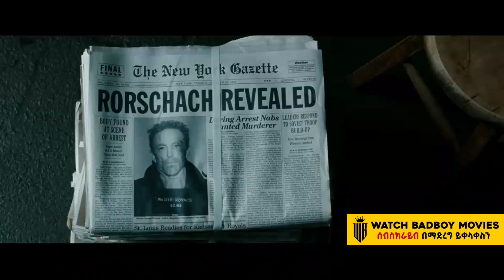አስማተኛው ምድር ላይ ሀሰተኛው አምላክ ሆነ ⚠️ Mert film | Sera film